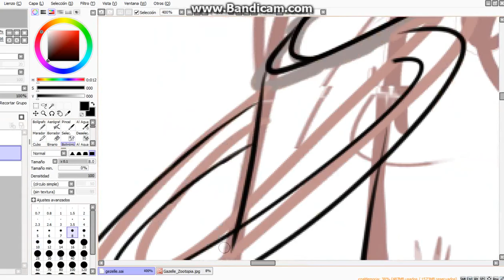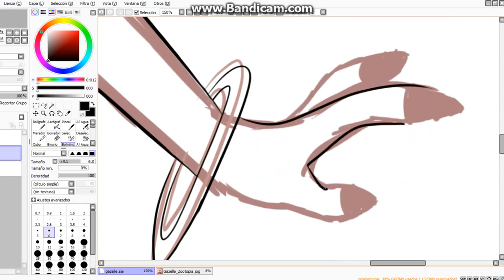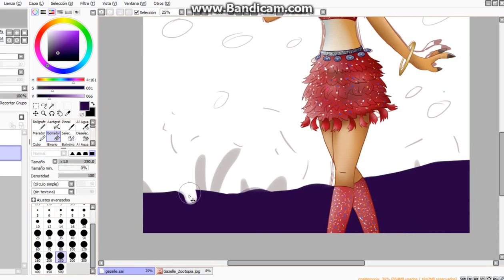[Speedpaint] Gazelle (Zootopia)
hola amigos,perdón por haber borrado el otro vídeo de Gazelle pero tenia derechos de autor y unas restricciones así que tuve que borrarlo :(

★ Redes ★